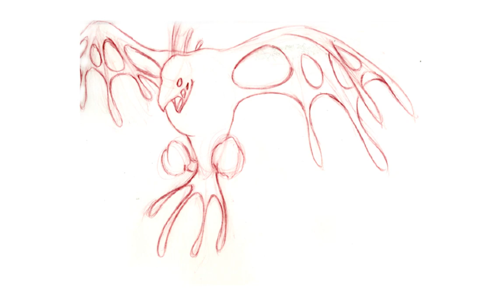A Boy and His Blob - 31 - rocket blob, lost boy 2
look.
I like the rocket. This doesn't mean that I always agree with the rocket.